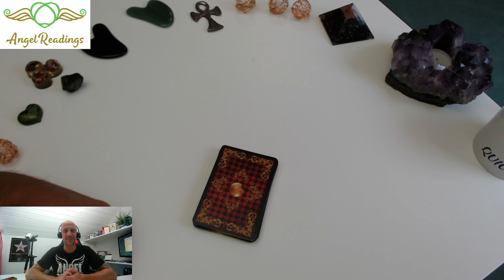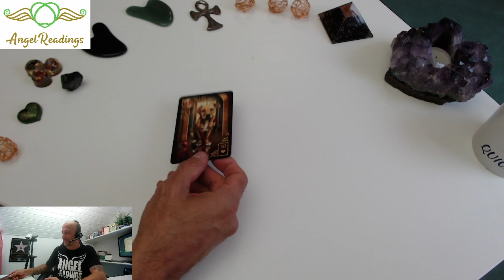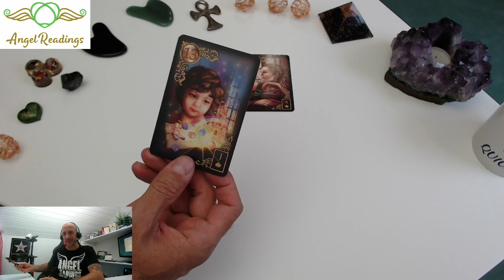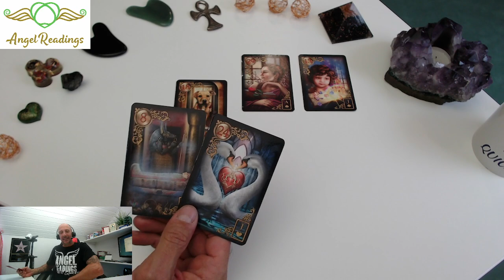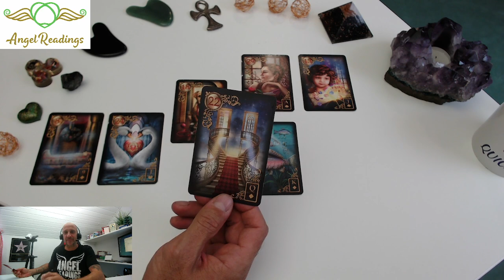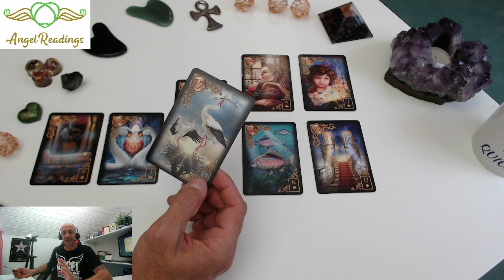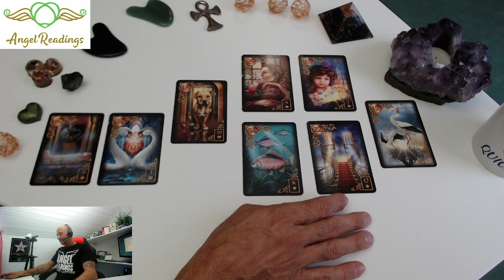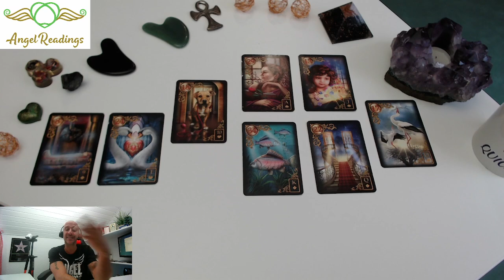💖💖💖DEIN SINGLE ORAKEL FÜR DIE WOCHE💖💖💖(ES WIRD EINEN UMBRUCH UND LEICHTIGKEIT GEBEN)💖💖💖